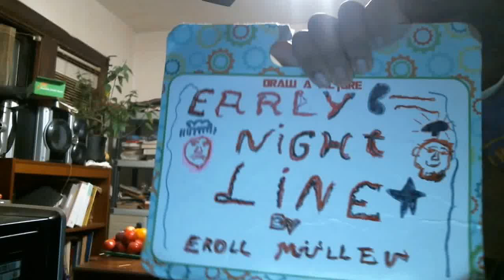Early Nightline episode 1630: Kane Is Going To Destroy The Entire Universe!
My show tonight will remind you folks that late night talk shows & wrestling moves do not mix because Kane is going to destroy the entire universe. The Not Ready For The Tonight Show Crew will beat me up after the monologue this evening because schalkefan75 wants me to be hurt on YouTube.